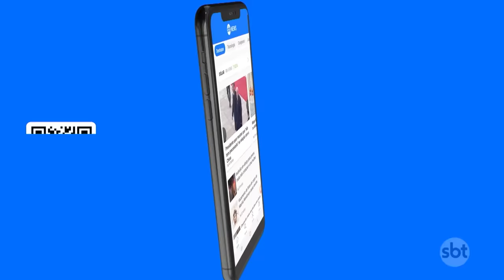Assassinato de miliciano no Rio pode estar ligado à disputa de território | SBT Brasil (22/01/24)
A polícia suspeita que a execução de um miliciano em um quiosque de praia, na zona norte do Rio de Janeiro, esteja ligada à disputa de um território na região. Uma câmera de segurança gravou o assassinato. Sérgio Rodrigues da Costa, conhecido como Sérgio Bomba, liderava a milícia que atua em Sepetiba, na zona oeste da capital fluminense.